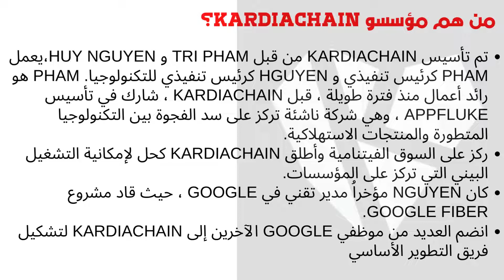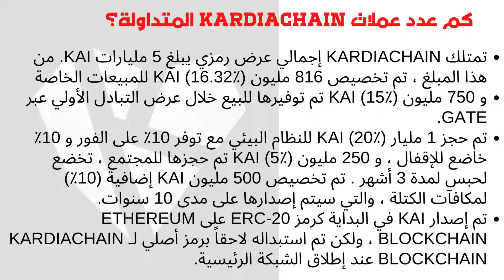KAI / KardiaChain العملة الرقمية